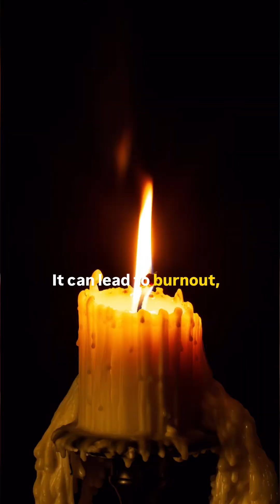Chronic stress doesn’t just feel bad… it quietly rewires your biology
📉 Elevated cortisol, chronic inflammation, disrupted sleep, and reduced heart-rate variability all chip away at your recovery capacity. Over time, this biochemical noise accelerates ageing and even shortens your telomeres — the protective caps on your DNA that determine cellular lifespan.

But stress itself isn’t the enemy. The real danger is never switching off.

✅ Start with the foundations:
• Slow, deliberate breathwork — reset your vagus nerve in minutes.
• Daily movement — exercise lowers cortisol and releases anti-inflammatory cytokines.
• Time outdoors — natural light and fresh air rebalance your circadian rhythm.
• Quality sleep — deep sleep clears stress hormones.
• Genuine social connection — community lowers inflammatory markers and boosts resilience.

Once these are in place, evidence-based tools like Pulsetto can add another layer — stimulating the vagus nerve to enhance calm, balance, and recovery.

Stress less. Recover better. Age slower.

Day 22 of 100 Days of Longevity. It’s a privilege.

🔬 References (PubMed)
 • Zannas AS et al., 2019. Lifetime stress accelerates epigenetic ageing in an urban cohort. Nat Commun. PMID: 31036759
 • Epel ES et al., 2004. Accelerated telomere shortening in response to life stress. Proc Natl Acad Sci USA. PMID: 15045083
 • Slavich GM & Irwin MR, 2014. From stress to inflammation and major depressive disorder: a social-signal-transduction theory of depression. Psychol Bull. PMID: 24417575
 • Thayer JF & Lane RD, 2009. Claude Bernard and the heart–brain connection: vagal regulation of stress and health. Neurosci Biobehav Rev. PMID: 19482229